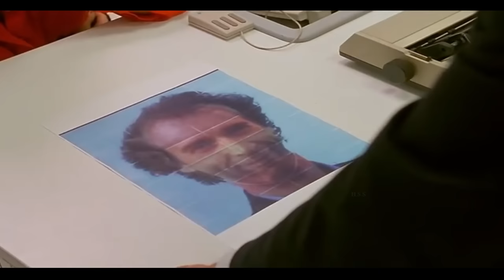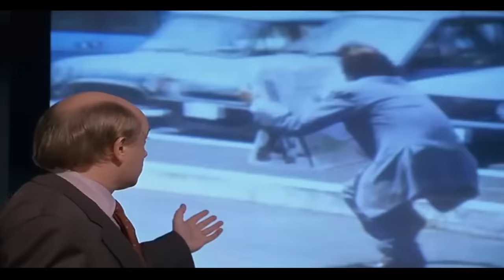The Monster {1994} Netflix movie Review/Plot in Hindi & Urdu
After a series of bizarre actions, Loris is mistaken for a serial killer. Jessica, a policewoman in undercover, will try to induce him to commit a murder.

Directed by Roberto Benigni
Written by Roberto Benigni
Vincenzo Cerami
Produced by Roberto Benigni
Starring
Roberto Benigni
Nicoletta Braschi
Michel Blanc
Dominique Lavanant
Cinematography Carlo Di Palma
Edited by Nino Baragli
Franco Fraticelli
Distributed by Filmauro

The Monster
Original title: Il mostro
1994